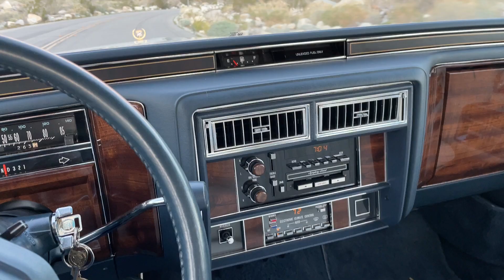1988 Cadillac Brougham Short Drive